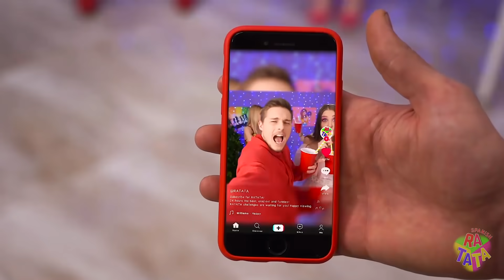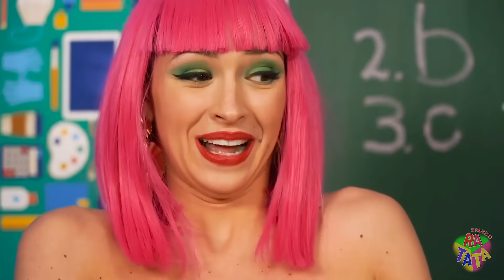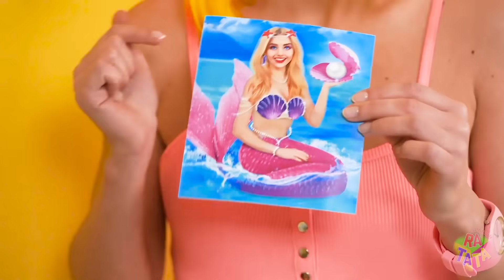Desafío SIRENA popular vs normal || Maneras divertidas de para volverte genial de RATATA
¿Qué debe hacer una sirena para volverse popular entre sus compañeros? La respuesta a esta pregunta no es tan simple... después de todo, sus secretos de popularidad pueden ser diferentes a los de los humanos, ¿verdad? Bueno, ¡soñemos! J

¿Qué formas conoces para volverte popular? ¿Has probado alguna de ellas en la vida real? ¡Comparte tu opinión en los comentarios!